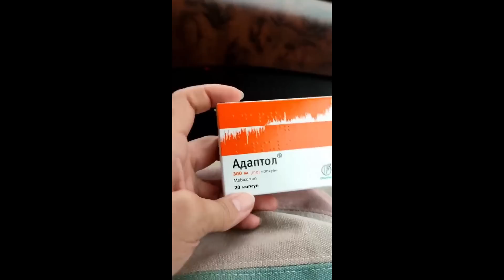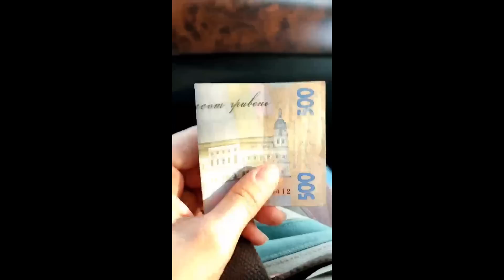Про Харьков и харьковчан сегодня. Грустные истории! Ситуация в Харькове.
Спасибо ВАМ за поддержку харьковчан!
ВАЖНО! К сожалению, помочь всем желающим продуктами и лекарствами мы уже не можем, но если Вам или Вашим близким в г. Харькове Эутирокс (бесплатно), пишите на мою почту: (укажите препарат, нужную дозировку, контактный телефон и адрес доставки).  Подробнее:
Будем благодарны, если Вы хотите и можете помочь.1)  номер карты: 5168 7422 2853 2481
2) (цель сбора НЕ книга, поменять не можем на "волонтёрство"; все средств идут на помощь!!! Помощь принимается в любой валюте)
Thank you for your support Kharkiv
IMPORTANT! Unfortunately, we can no longer help everyone with food and medicine, but if you or your loved ones in Kharkov have L-Thyroxine or Eutirox (free of charge), write to my mail: (specify the drug, the desired dosage, contact phone number and delivery address).